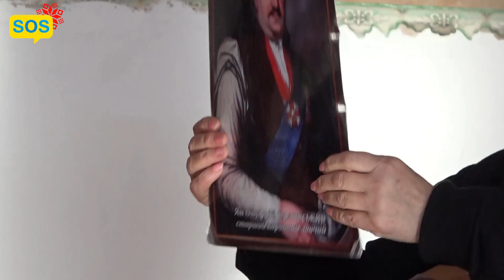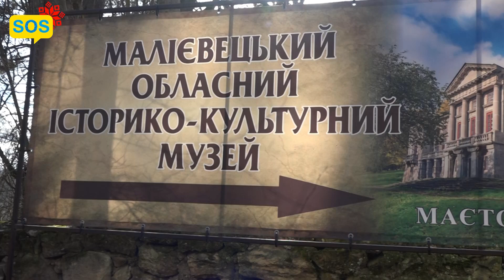Учасники проєкту відвідали з екскурсією Малієвецький палац Орловських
Діти з Селидового мали змогу ненадовго уявити себе гостями надвірного коронного ловчого останнього польського короля Яна Онуфрія Орловського і перенестися у кінець 18-го сторіччя. Вони відвідали з екскурсією величний маєток, розташований у парковій зоні, яку колись вважали найкращою на Поділлі.

Діти дізналися не тільки про побут аристократів того часу, але й про їхні погляди, їхню працю, спрямовану на розвиток Поділля. Стіни замку бачили чотири покоління Орловських, поки його не націоналізували 1921 року. А далі розпочалася зовсім інша історія, головними у якій стали люди, завдяки яким будівля збереглася до наших часів. На відміну від багатьох інших величних замків, які розібрали на будматеріали.

Історія порятунку Малієвецького палацу - це історія про силу окремих небайдужих людей. Про здатність українців об’єднуватися заради доброї справи.

Така екскурсія надзвичайно важлива і мотивуюча для маленьких українців.

Звичайно, після екскурсії в дітлахів була змога прогулятися прекрасним парком до самого водоспаду.

Проєкт "Дітям війни" реалізується благодійним фондом "СОС Штаб громадянської оборони" завдяки отриманому гранту від Фонду дитячої стійкості (Children's Resilience Fund) в Україні у межах фінансової підтримки UBS Optimus Foundation. Програма реалізується Crown Agents International Development (CAID) і UBS Optimus Foundation у партнерстві з @CrownAgentsinUA.